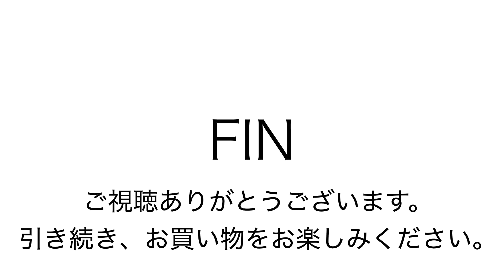ヤフオク171219 エビス トートバッグ